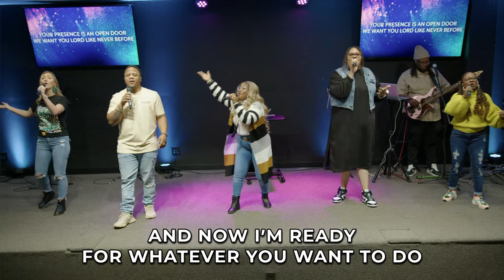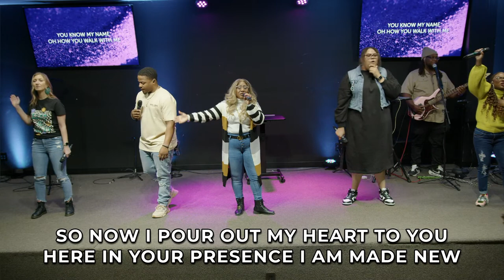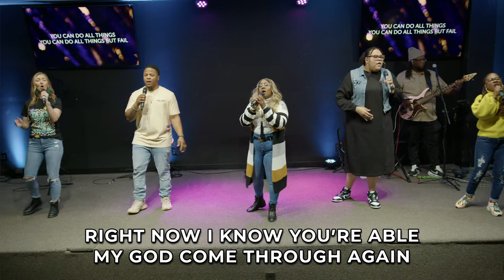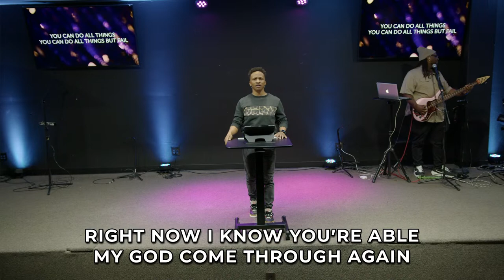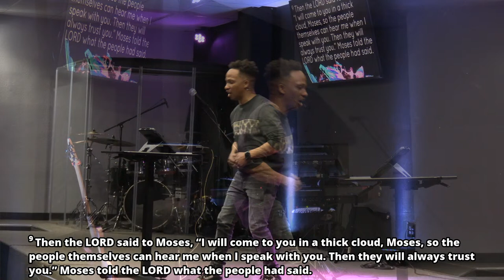Sermon - His Image, His Likeness